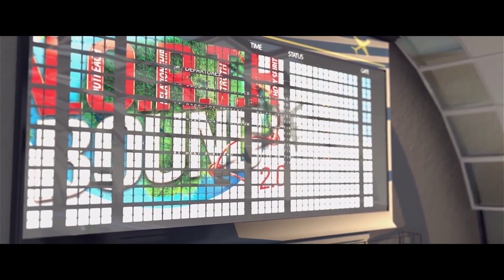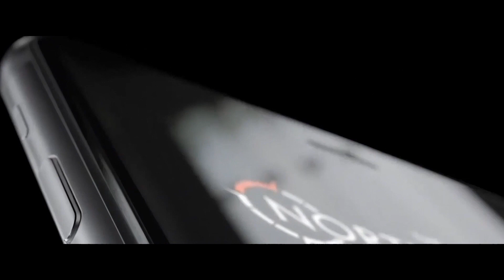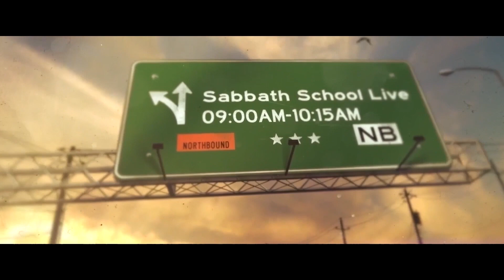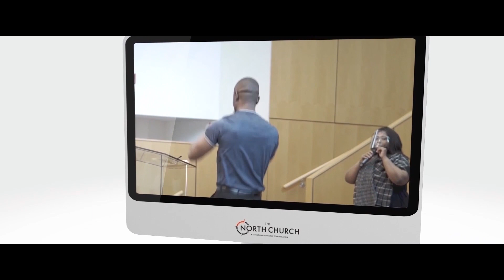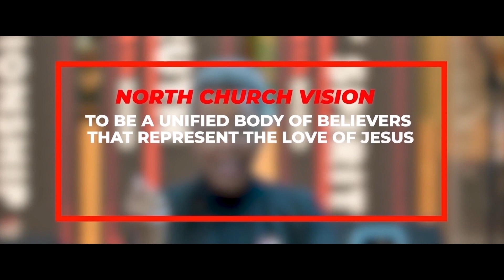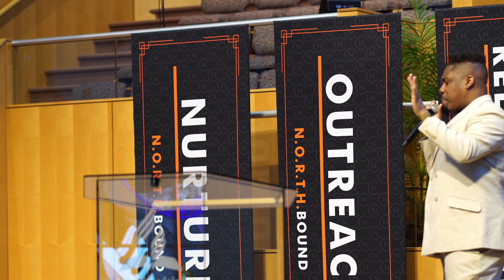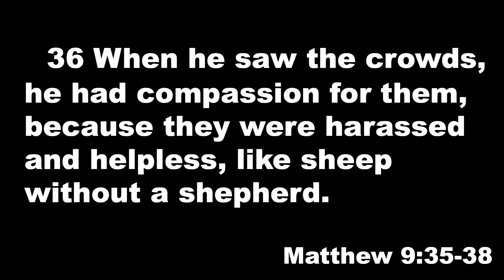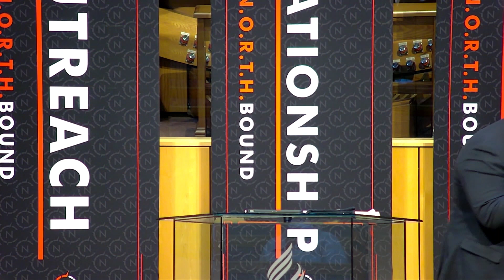Pastor Jimerson "It's Different This Time. Part Two”